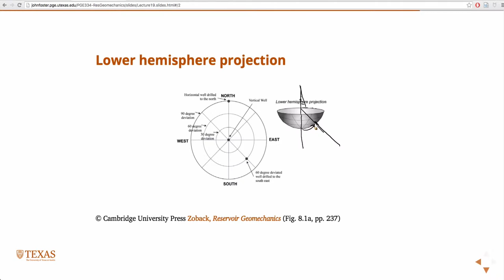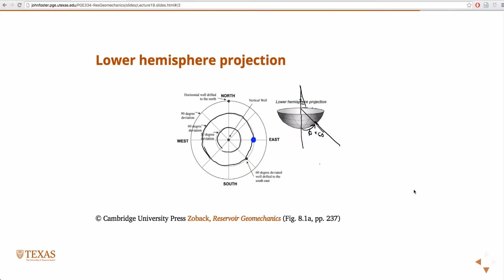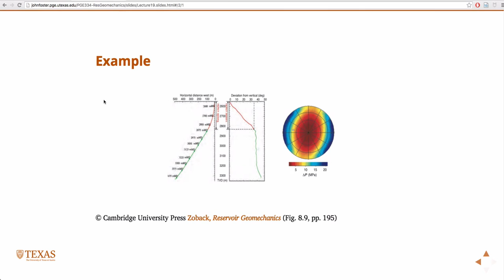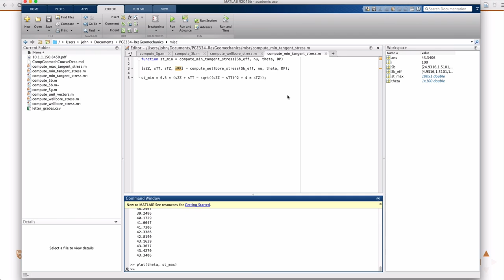Lower hemispherical projection